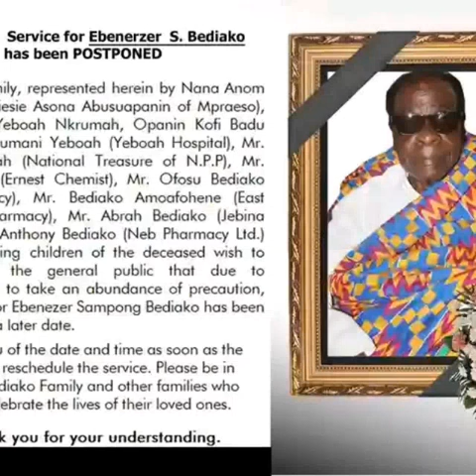WHY# President NANA Addo Used helicopter To Ernest Chemist funeral